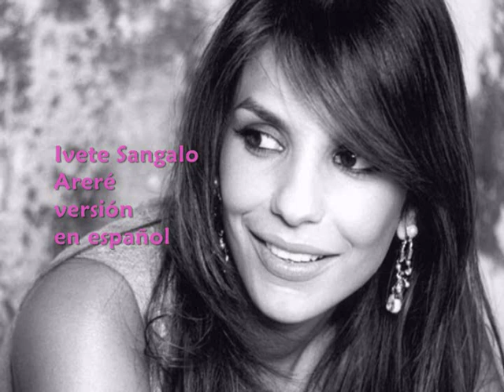Ivete Sangalo- Areré (versión en español)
Hola a todos este es mi nuevo video de Ivete Sangalo su version en ESPAÑOL de su mas conocido hit Arerê espero que les guste...personalmente me diverti mucho haciendolo

Olá a todos os fãs dessa maravilhosa rainha da Bahia: Ivete Sangalo, para vcs conferirem meu novo video do hit dela: Arerê, em espanhol! Espero que vc goste deixe o comment :)

Hey everybody this is my 3rd video of this wonderful singer Ivete Sangalo this is the spanish version of her hit Arerê I had lots of fun doing it

EU SOU, SOU TIETE DA IVETE... SEMPRE!!